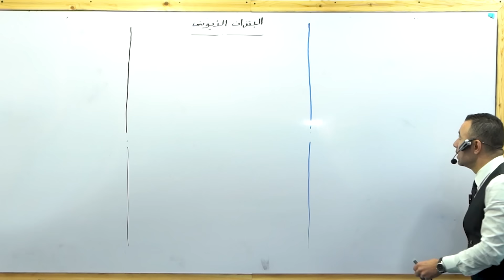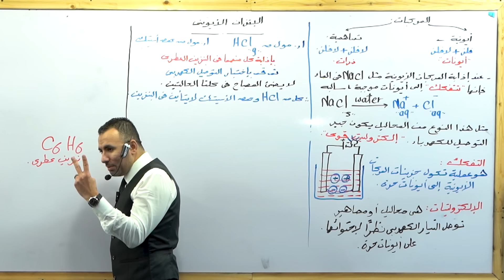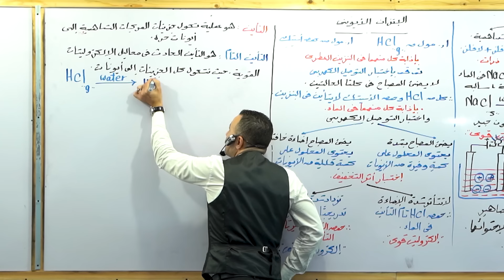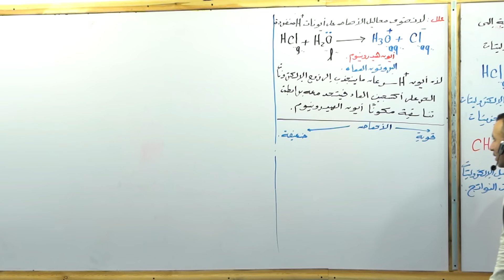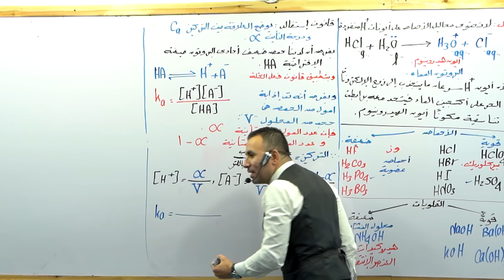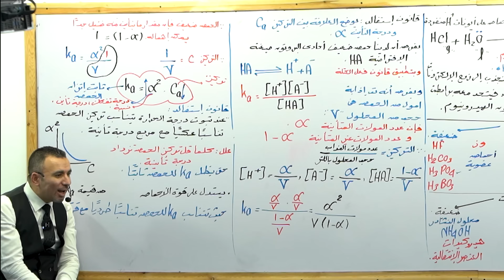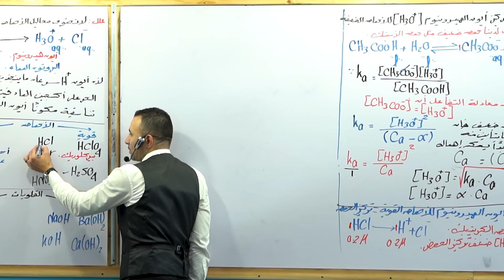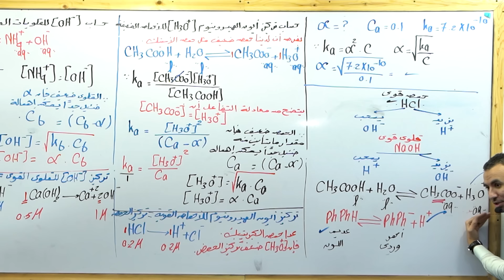شرح "الإتزان الأيوني " - للصف الثالث الثانوي 2023 - م/خالد صقر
شرح كامل مجاني لمنهج الثانوية العامة لعام 2023/2022 مع مستر خالد صقر (الاسطورة).

كما توجد منصة الأسطورة وهي أول منصة في مصر متخصصة في مادة الكيمياء فقط

لحجز المنصة للصف الثالث الثانوي :
🔰 يوميا عدا الجمعة من 1 ظهرا حتى 8 مساء
🔰 الحجز عن طريق الارقام الآتية واتساب فقط :